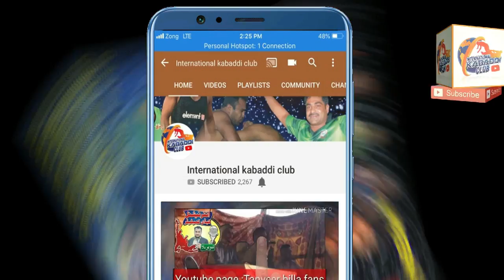challange kabaddi match 2019 in 55 burj | sajjad gujjar omer gujjar Vs Qmar butt Mamal boota